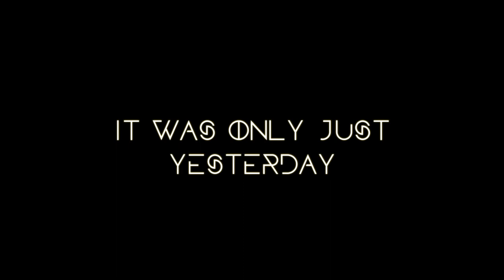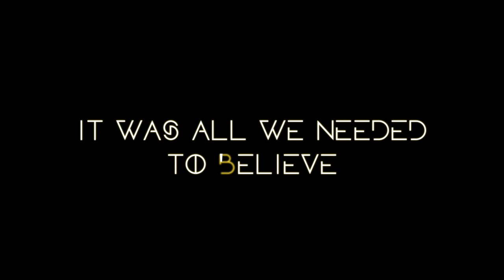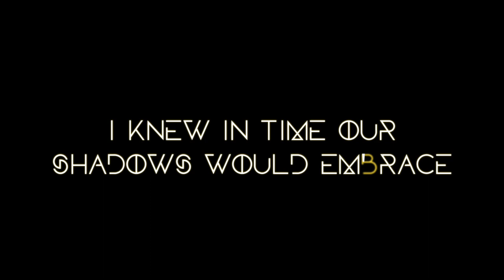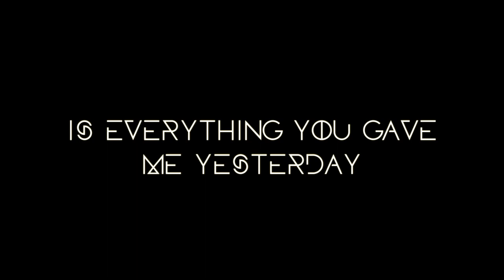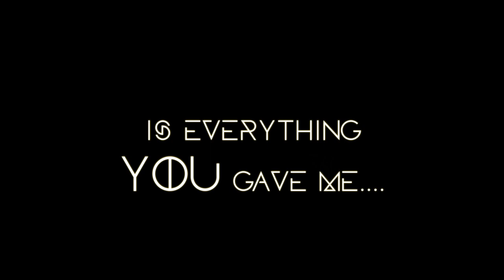"Song For Joey" from the album, Retribution by Jeff Scott Soto - Frontiers Music srl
By special permission and courtesy of Frontiers Records, this song written by JSS and Paulo Mendonça as a tribute to his brother is specially made available to hear in honor of Joey Soto on his 52nd birthday, Sept 4, 2017.

This is not a promotional Single/release, it is an exception given permission to share on this special day and will be available on the upcoming Jeff Scott Soto album, 'Retribution' on sale Nov 10, 2017.

Paulo Mendonça - Keys, Guitars, Bass
Howie Simon - Additional Guitars, Vocals
Edu Cominato - Drums
Jeff Scott Soto - Lead Vox, Keys